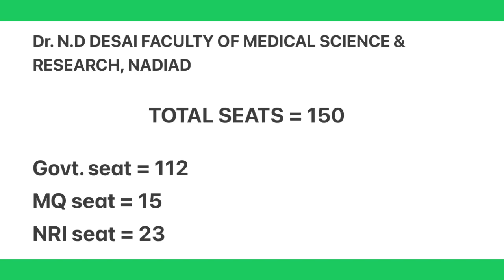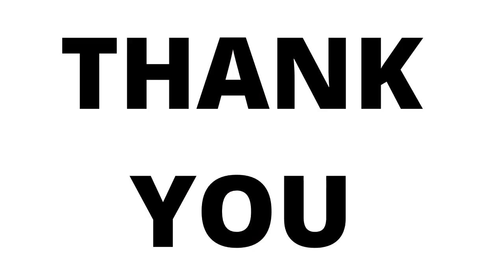GUJARAT NEET CUT OFF 2021! Dr. ND DESAI MEDICAL COLLEGE, NADIAD expected cut off|CUT OFF SERIES|P-21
Today we are going to discuss about expected cut off for Dr. ND DESAI FACULTY OF MEDICAL SCIENCE & RESEARCH, NADIAD.
As this is expected cut off , it might be wrong.